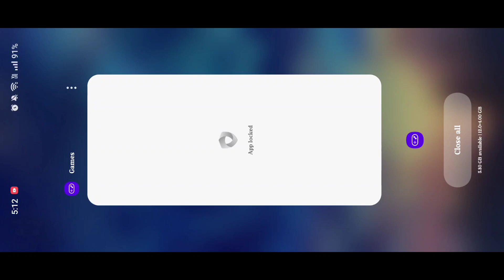0.9 MB Update in BGMI 😍Bgmi Notice Problem Fix | Bgmi 21 royale pass leaks - Cheer Park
0.9 MB Update in BGMI 😍Bgmi Notice Problem Fix | Bgmi 21 royale pass leaks - Cheer Park

BGMI
BGMI LIVE
bgmi unban
BGMI UPDATE
BGMI 2.6
Login Issue
Cheer Park
bgmi 21 royale pass
bgmi new royale pass
m21 royale pass leaks
bgmi next royale pass
BGMI NEW UPDATE
 Extra Data Waste Problem Solved
0.9 MB Update in BGMI
BATTLEGROUND MOBILE INDIA
BGMI Time Limit
bgmi latest news
bgmi open problem after update
Bgmi notice
1200 Free Uc Glitch In BGMI
bgmi rp coming
bgmi new uc plan
bgmi best offer
bgmi m21 rp release date
bgmi new royal pass release date
m21 leaks
bgmi c4s11
bgmi rp leaks
bgmi m21
bgmi new season
bgmi new rp
Remove Notice Permanently
 BGMI RP Unlocked
free 1200 UC trick
how to remove notice from bgmi
free uc glitch in bgmi
bgmi 90fps problem
How To Disable Automatic Download In BGMI
Bgmi Auto download problem permanently fix
 bgmi automatic downloading
 how to fix loading screen